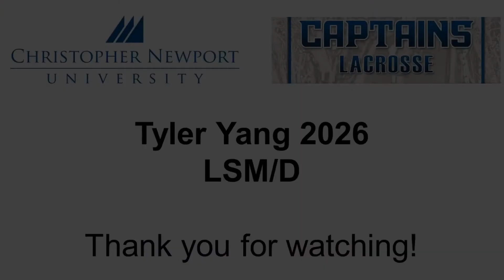Senior Highlights Tyler Yang LSM/D 2022 (CNU 2026)